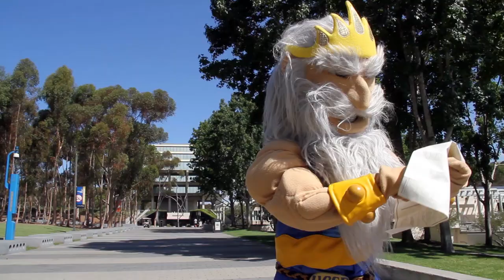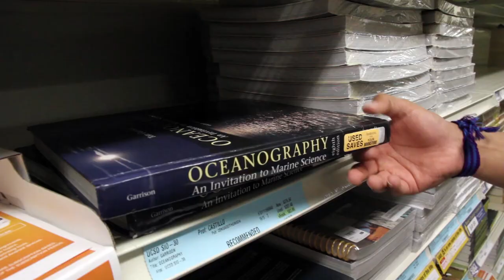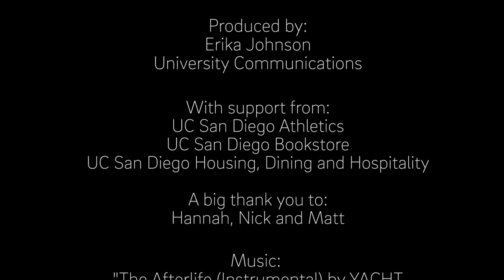King Triton's First Day of School 2018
Fall quarter is here, and that means time to move in! We caught up with King Triton as he arrived at UC San Diego, visited the UC San Diego Bookstore to pick up his textbooks and met up with the UCSD Men's Basketball team to shoot some hoops. Welcome new and returning Tritons!